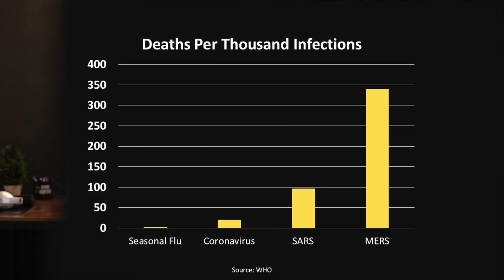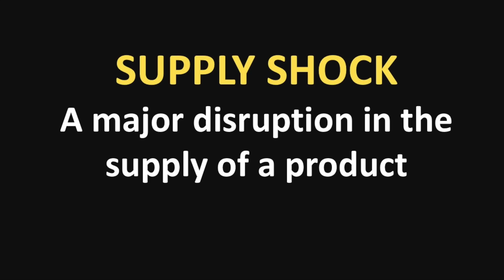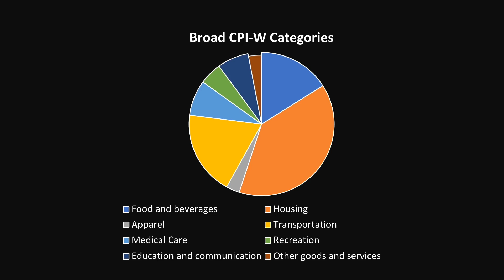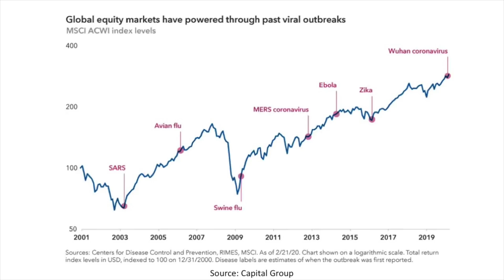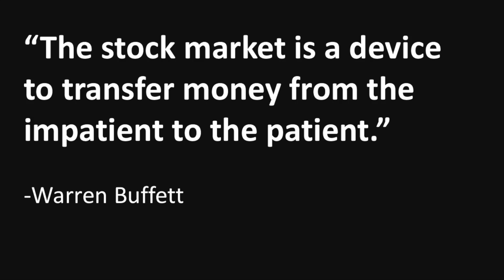How the Coronavirus Could Impact Your Retirement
How does the Coronavirus affect your Social Security benefit and overall retirement income? In today's video we're covering the ripple effect and talking about what you need to do.